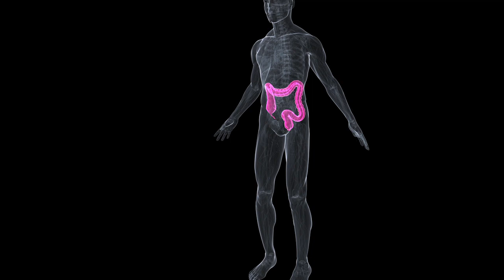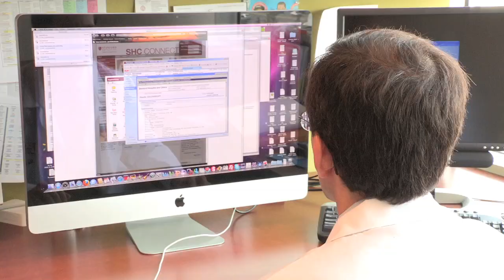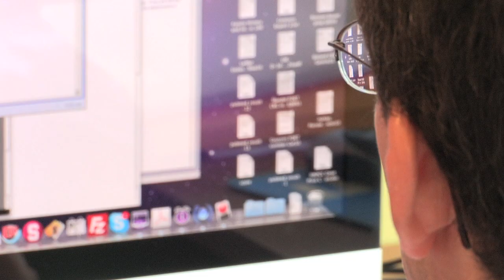Uri Ladabaum, MD, Stanford Hospital, on Colon Cancer Risks, Symptoms, Treatment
Uri Ladabaum, MD, discusses the risk factors, symptoms, and treatment options for colorectal cancer, and the importance of getting screened for the disease.